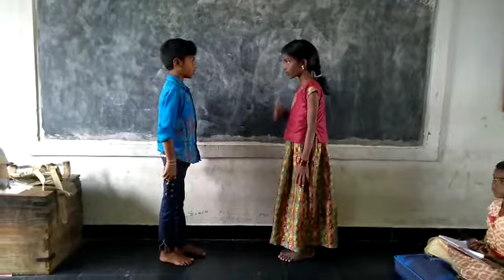Mppe.Cngallu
Bengali language